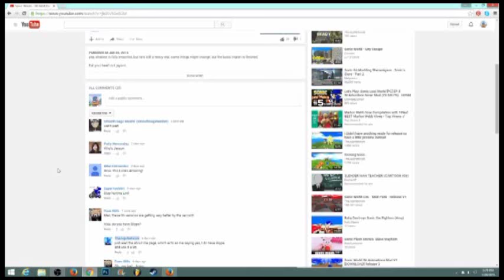Why I don't bother to help someone out.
I simply told thejojonetwork that what he's doing is all that good. And this is how he reacted...